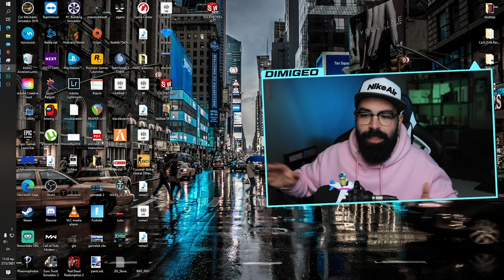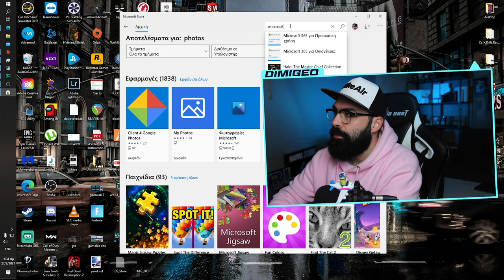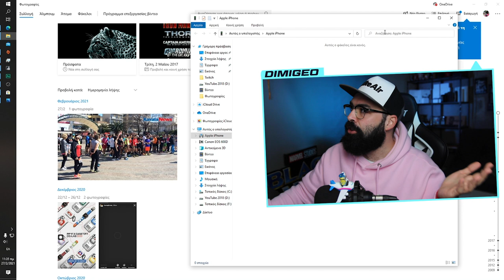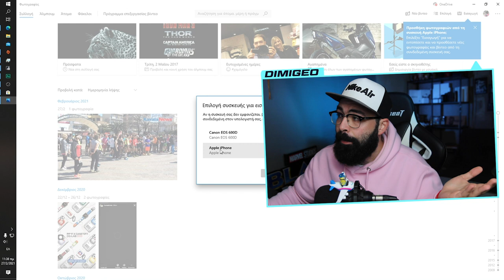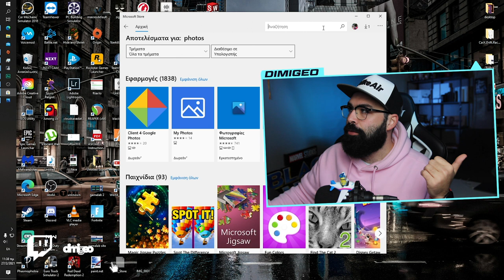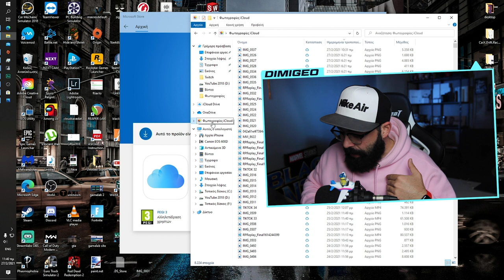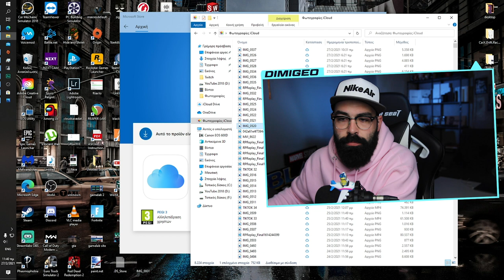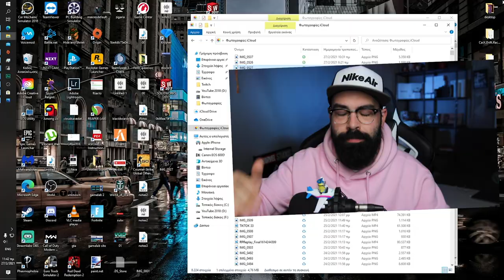2+1 τρόποι για μεταφορά ΟΛΩΝ ΤΩΝ φωτογραφιών από το Iphone στον υπολογιστή μας ΑΜΕΣΑ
2+1 τρόποι για μεταφορά ΟΛΩΝ ΤΩΝ φωτογραφιών από το Iphone στον υπολογιστή μας ΑΜΕΣΑ

Αν είσαι από αυτούς που διαβάζουν την ΠΕΡΙΓΡΑΦΗ, καλησπέρα καλησπέρα και καλώς ήρθες σε ένα ακόμα βίντεο, σε αυτό το βίντεο θα δεις, ένα βίντεο που πραγματικά ζητάτε εδώ και πολύ καιρό, πολλά είδες εδώ άντε πάνω τώρα, δες το καλά, και μην ξεχάσεις SUBSCRIBE και ένα LIKE να γίνεις και εσύ μέλος τις ομάδας, και εννοείται καμπανάκι για να μην χάνεις βίντεο

Εξοπλισμός :
Κάμερα :